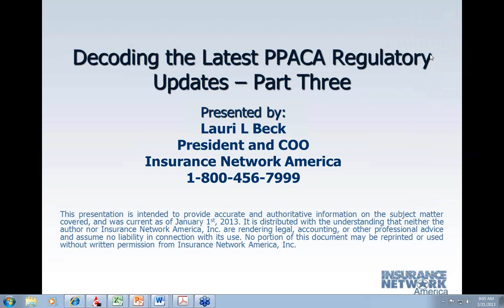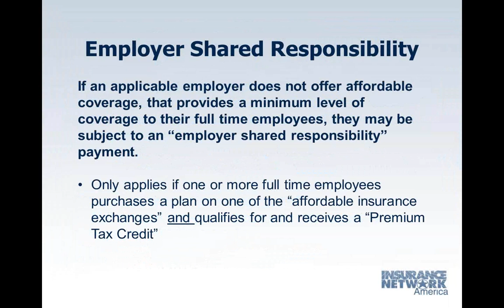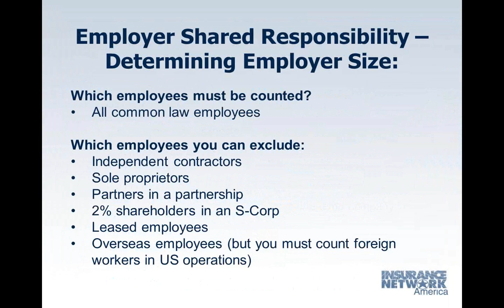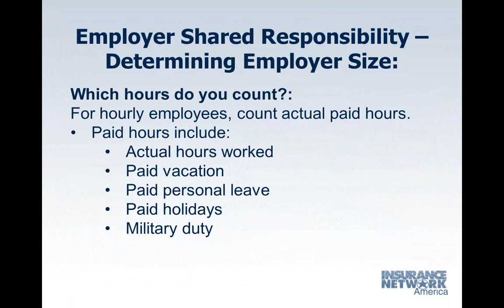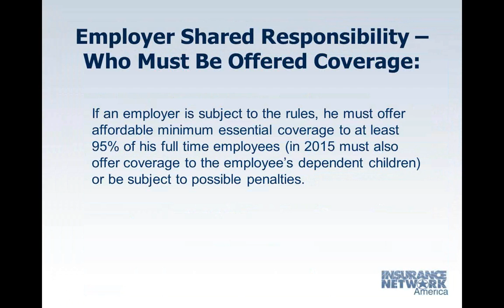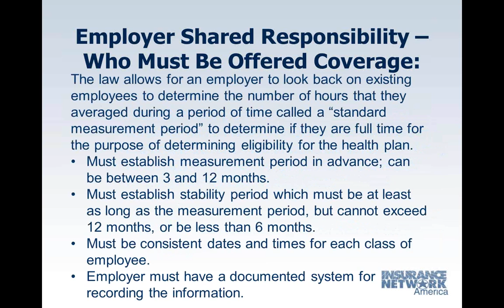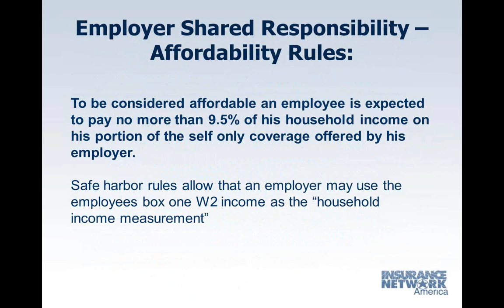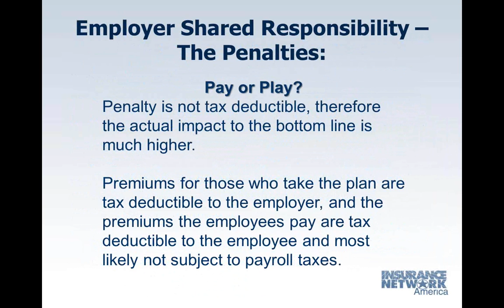The "Pay-or-Play" Mandate: What's Next?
With all of the confusion and uncertainty surrounding the health insurance industry, how can you know what's next for employers regarding the health care mandate? In times like these, knowledge is power - and it will help you not only know how they will affect your clients and your business, but what you can do about it.

Watch part three of our webinar series and learn about:

        •  Affected Groups: How to know if your clients are included in the mandate
        •  Penalties: Understand the fees to which your groups may be subject
        •  Plan Design: What will large groups have to provide, and who do they have to cover?
           How do they account for temporary or seasonal employees?

Insurance Network America is committed to helping independent agents navigate the changing health care environment and overcome the challenges it presents. We have the expertise, experience and resources to help you thrive in these challenging times.